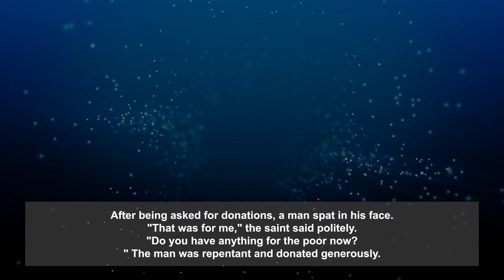how can you get what you want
In this video, I'm going to talk about how can you get what you want. How to get what you want and achieve your goals,
how to get what you want and achieve your goals,
how can you get what you want with just your words,
how you get what you want,
what is the best way to get what you want,
can you always get what you want,
perfect ways to get what you want,
2 things you can do to get what you want,
ways to get what you want without effort,
how to achieve goals,